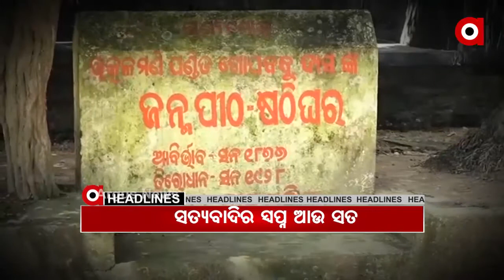7 AM HEADLINES